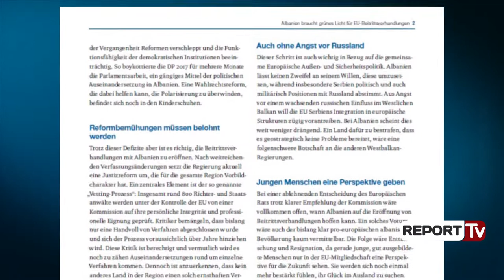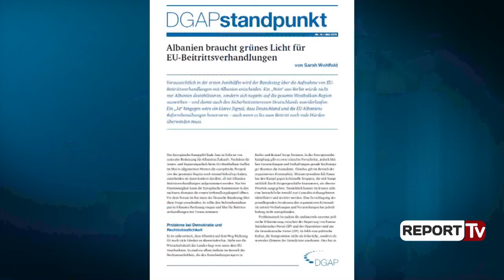'Një 'Jo' nga Berlini do destabilizonte Shqipërinë'/ Gjermani thirrje për hapjen e negociatave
Ndërsa dita vendimtare, në të cilën vendet anëtare të Bashkimit Europian do të votojnë për hapjen e mundshme të negociatave me Shqipërinë po afron, në Gjermani shtohen thirrjet që mbështesin kandidaturën e vendit tonë.

Së fundmi, Këshilli Gjerman për Politikat e Jashtme, një “think tank” i pavarur me shumë influencë në jetën politike gjermane publikoi një raport, në të cilin vlerësohet se pavarësisht sfidave ende të rëndësishme me të cilat përballet vendi ynë, “asnjë shtet tjetër në rajon nuk ka bërë aq sa Shqipëria për të merituar hapjen e negociatave”.

Sipas këtij raporti, një ndër pikat më të rëndësishme në të cilën ka përparuar Shqipëria është reforma në drejtësi.

“Duhet të pranojme se asnjë vend tjetër në rajon nuk ka bërë një përpjekje serioze për të reformuar rrënjësisht sistemin e drejtësisë. Ky është një proces i pandalshëm dhe që krijon themelin për sukses në fusha të tjera kyçe, siç është lufta kundër korrupsionit dhe krimit të organizuar”.

Theksohet në dokument
Raporti shkon më tej, kur thotë se dhënia e një drite jeshile për hapjen e negociatave është shumë e rëndësishme edhe për vetë interesat e Berlinit Zyrtar.

“Një "jo" nga Berlini jo vetëm që do të destabilizonte Shqipërinë, por do të kishte një ndikim negativ në të gjithë rajonin e Ballkanit Perëndimor - dhe kështu do të kundërshtonte interesat e sigurisë të Gjermanisë. Në të kundërt, një "po" do të ishte një sinjal i qartë se Gjermania dhe BE, po shpërblejnë përpjekjet e Shqipërisë për të reformuar - edhe nëse ende duhet të kapërcejnë shumë pengesa perpara pranimit”.